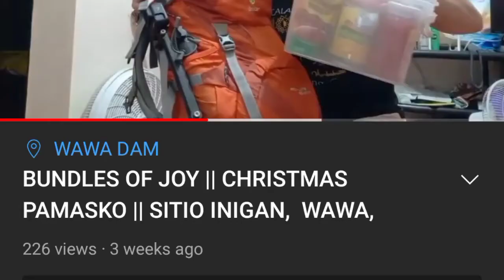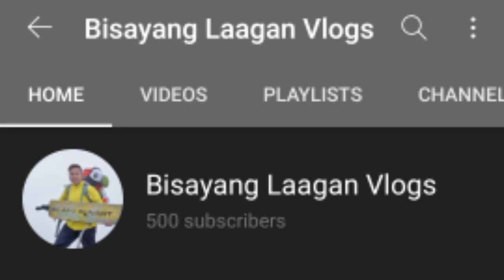HAPPY 500 SUBSCRIBER !! | THANK YOU GUYS!!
Almost 1 month in Youtube na tayo mga dzai and mga dzong!!!